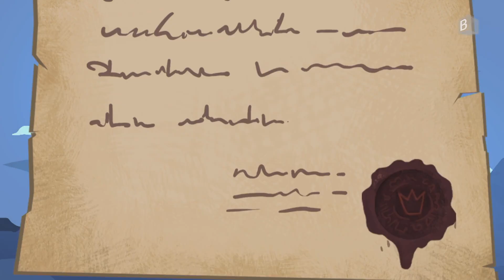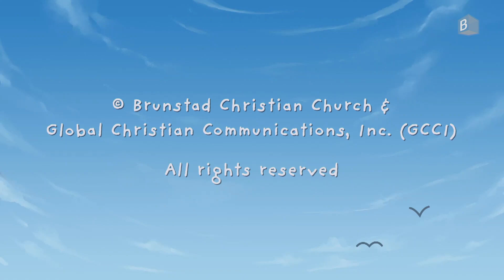Nehemiah Rebuilds the Walls of Jerusalem – Pt. 1 |Animated Bible Story |Bible Heroes of Faith [Ep.7]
Nehemiah served the Persian king faithfully, but when he heard that the walls of Jerusalem had been demolished, his only wish was to return and rebuild the city.

The Bible Heroes of Faith is an exciting bible animation series where the host takes you back in time to discover the stories of the Bible's greatest heroes of faith!

Produced by BCC Media STI for BCC (Brunstad Christian Church)..